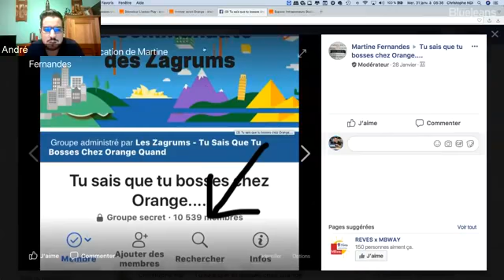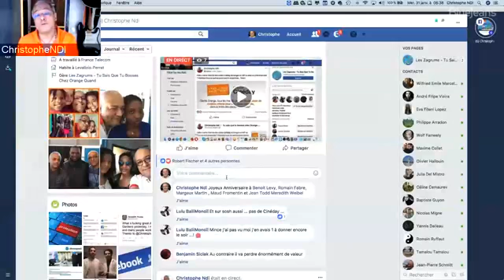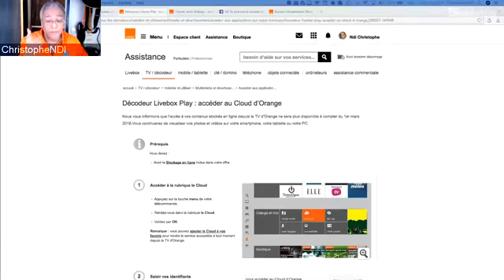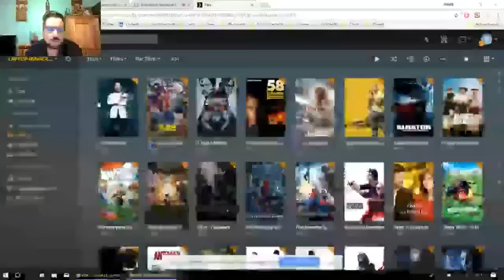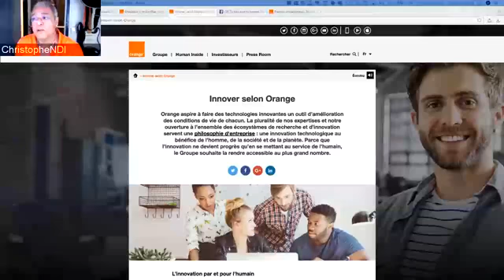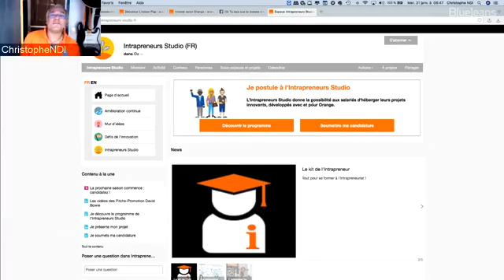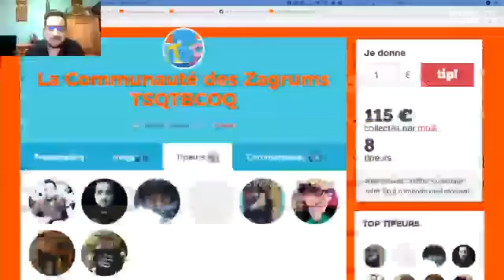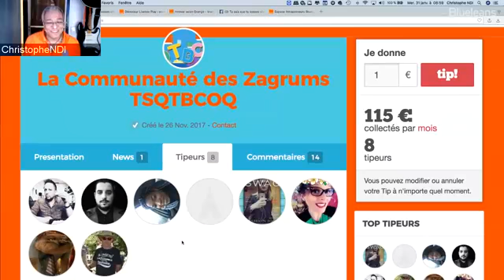LA Matinale du 31 Janvier